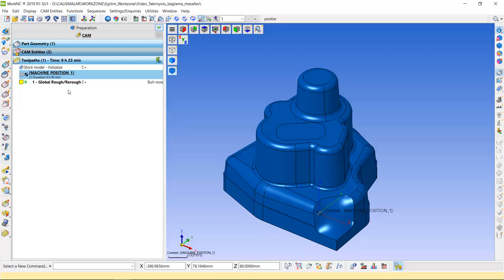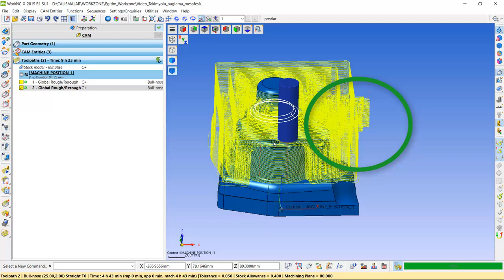WorkNC İpuçları | İpucu #7 Takım Yolu Bağlama Mesafesi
Bu videoda takımyolları bağlama mesafesi (cut link distance) seçeneğini gösteriyoruz. Bu seçenek ile verilen değer kadar mesafedeki takım yollarını birbirine bağlayabilir ve bu sayede daha az geri kaçma hareketiyle kaba işlemler uygulayabilirsiniz.

WorkNC, 2 eksenden 5 eksene sunduğu CAD/CAM çözümlerinde kullanım kolaylığı ve benzersiz takım yolları oluşturma özelliğiyle alanında lider CAM programıdır.